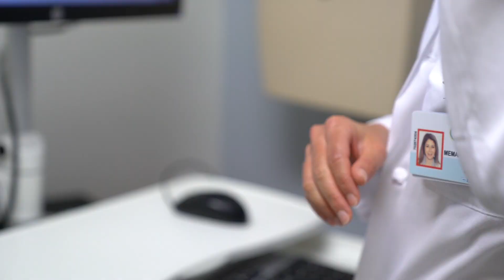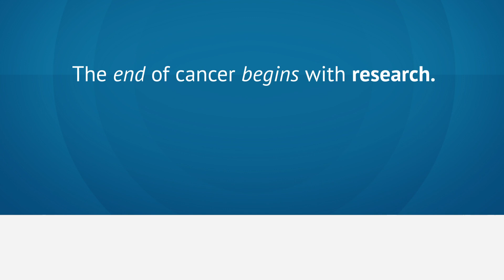What are the signs of ovarian cancer?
1 in 78 women will be diagnosed with ovarian cancer. Dr. Sanaz Memarzadeh, gynecological surgeon with UCLA Jonsson Comprehensive Cancer Center, shares signs of ovarian cancer:
1.)    Abdominal bloating
2.)    Feeling full too quickly
3.)    Changes in bladder or bowel function

Get an annual checkup. If symptoms persist, get checked out.